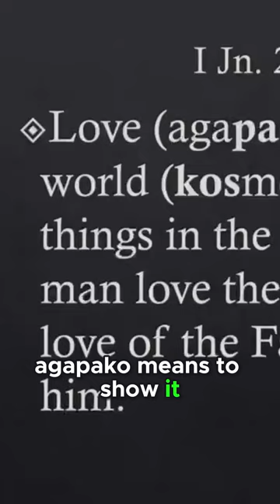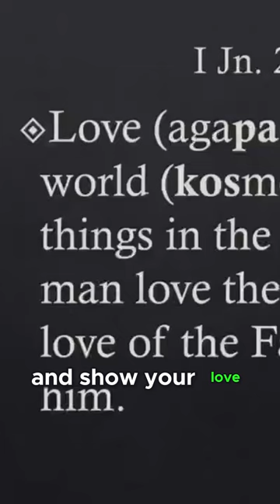Breaking Down Generational Sin Simplified